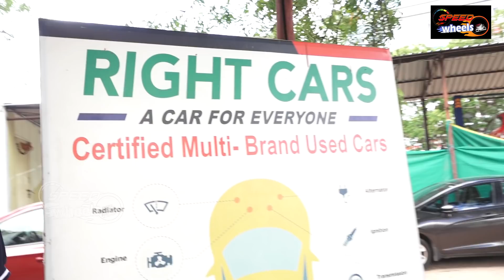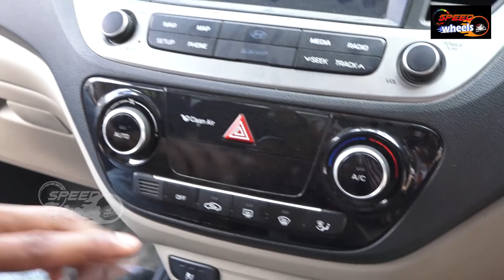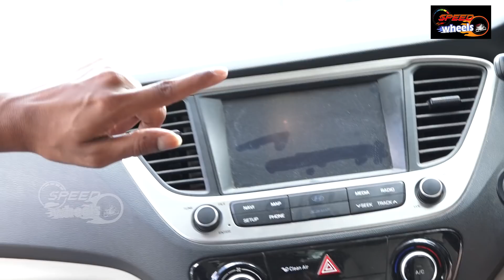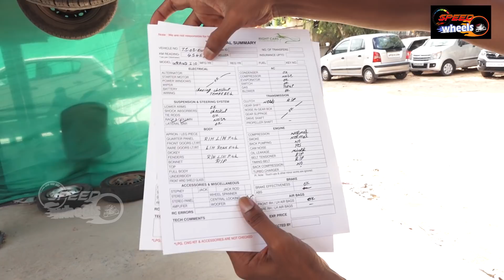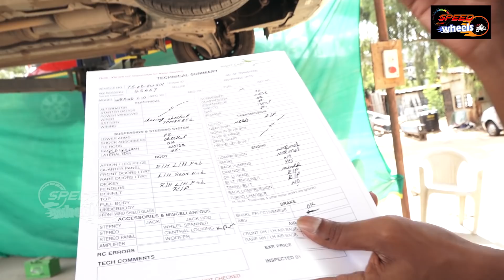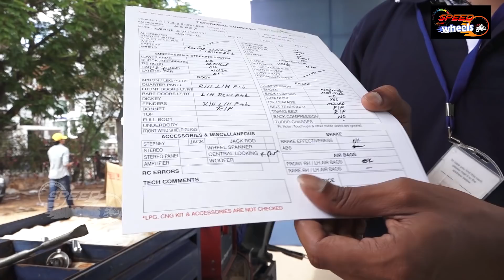All Company Second Hand Cars At Very Low Price With 3 Years Warranty | Rifht Cars | Speed Wheels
All Company Second Hand Cars At Very Low Price With 3 Years Warranty

Right Cars